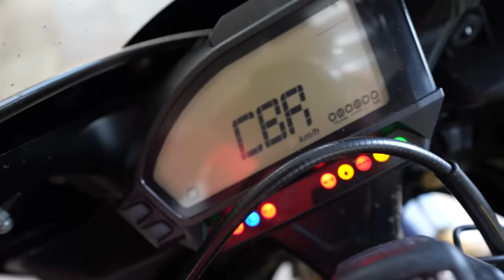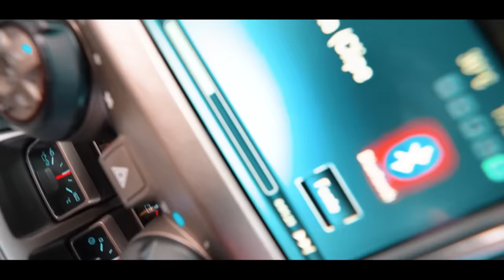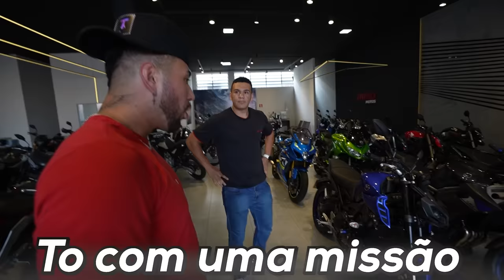FUI NA LOJA COMPRAR MINHA MOTO NOVA !! 🔥 * realizando um sonho * ❤️